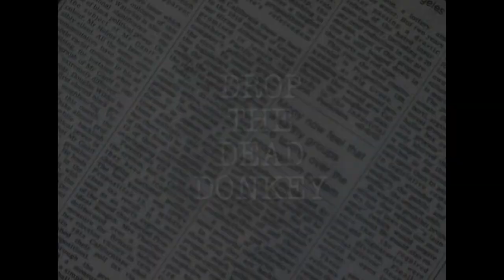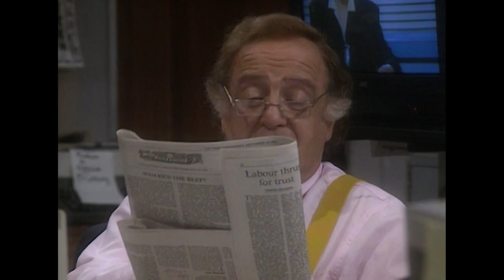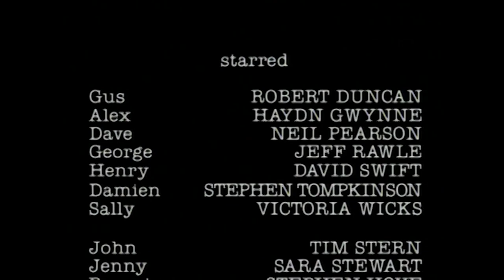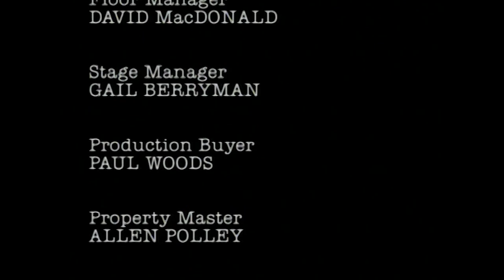Sally Gets A Stalker AND Her Purse Stolen! | Drop The Dead Donkey S1 E8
Chaos ensues as Sally's purse goes missing at the news office, triggering a wild goose chase to uncover the thief. Meanwhile, Dave's gambling debts lead to a comedy of errors, involving loan sharks and George's unexpected rescue mission.

Drop the Dead Donkey follows the eccentric and often dysfunctional staff of "GlobeLink News," a struggling news organisation trying to stay afloat in a rapidly changing media landscape.